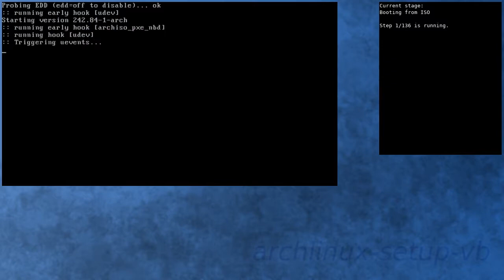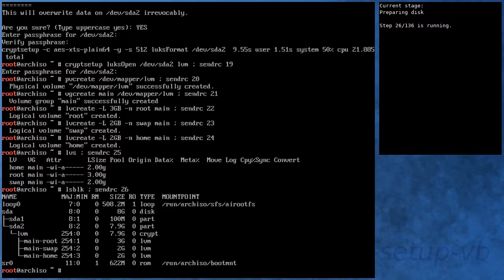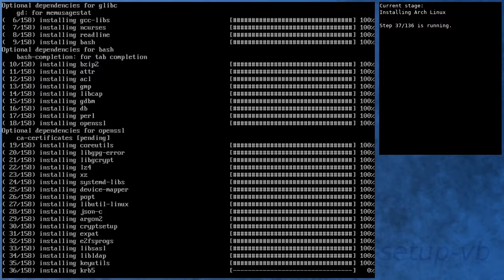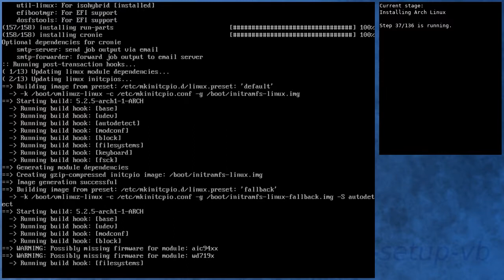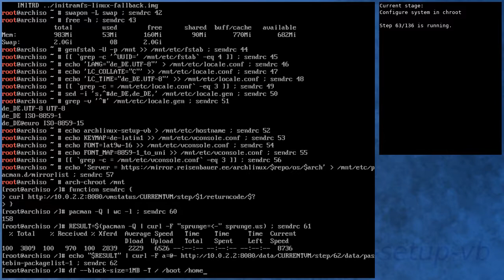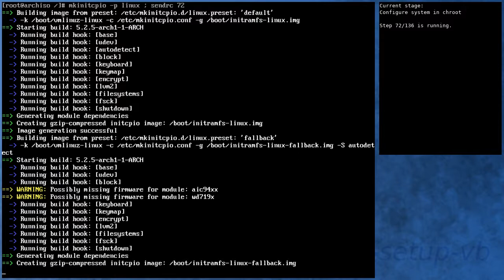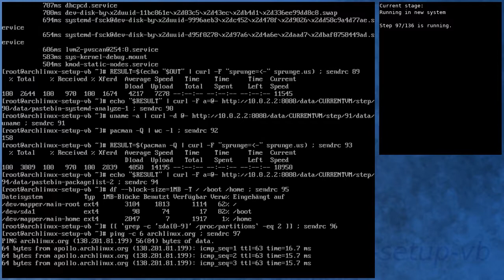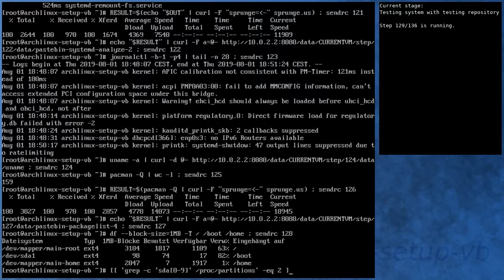Arch Linux installation recording to kernel 5.2.5-arch1-1-ARCH (core)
Summary:
[00:00] Booting from ISO
[00:48] Preparing
[01:42] Preparing disk
[03:24] Installing Arch Linux
[09:52] Configure boot
[10:10] Configure system
[11:02] Configure system in chroot
[14:32] Boot into new system
[15:40] Running in new system
[17:02] Activating testing repository
[17:25] Booting to system with testing repository
[18:24] Testing system with testing repository
[19:46] End

Kernel details:
5.2.5-arch1-1-ARCH (ISO)
5.2.5-arch1-1-ARCH (after installation)
5.2.5-arch1-1-ARCH (after enabling [testing])